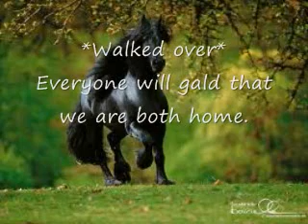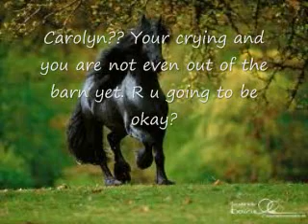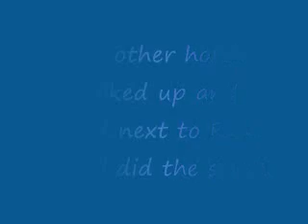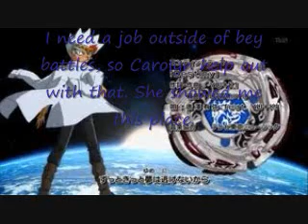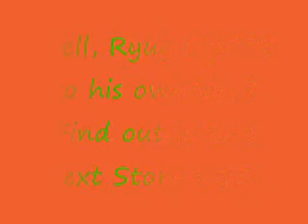(Second Season) Bakugan Story #14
Carolyn and Ren are at the barns where they have to drop off their horses. Carolyn runs off, crying, but Ren finds her in a open plain. They talk for while. Then out of the blue, Ryuga walks up and starts to talk about something. Ren's horse is confused on what to do next. Carolyn want him to speak if he wanted to or just say nothing.

Song: All To Myself and Love Like Woe
Artist: The Ready Set and Marianas Trench